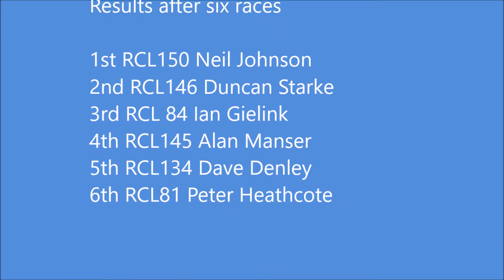Professional Loafers RCLaser Regatta 19 October 2016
The DRBC members who make up the Professional Loafers enjoyed good racing at the Pond with a steady north easterly breeze